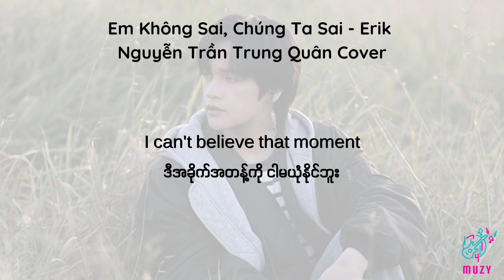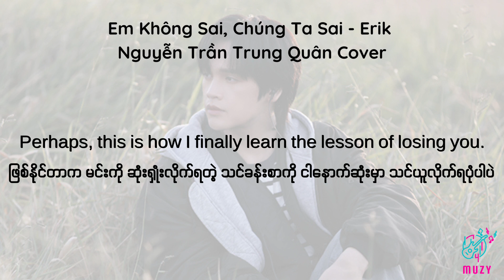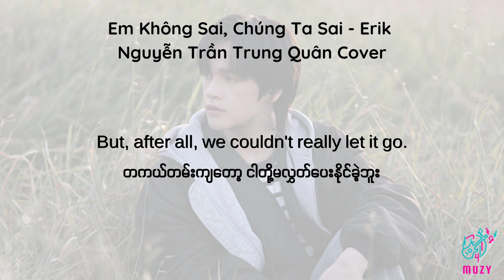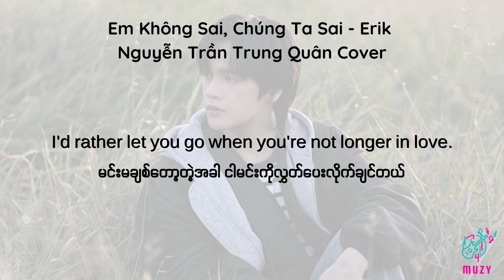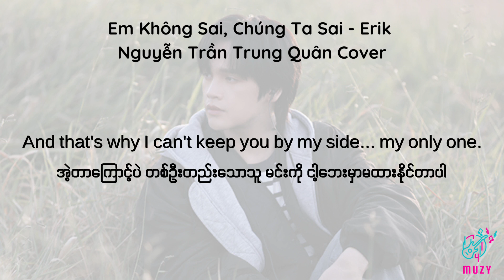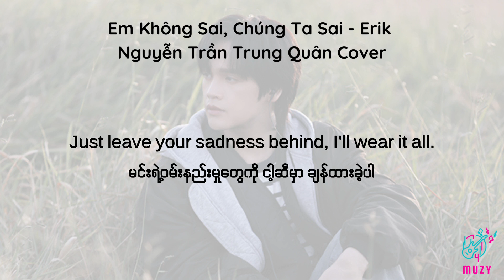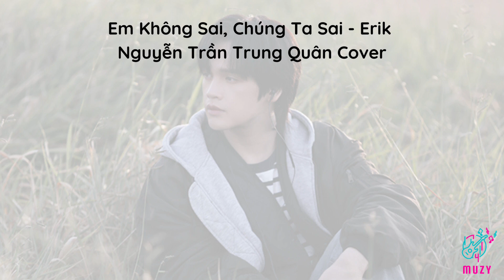Em Không Sai, Chúng Ta Sai - Erik | Nguyễn Trần Trung Quân Cover | ENG - MM lyrics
Em Không Sai, Chúng Ta Sai - Erik | Nguyễn Trần Trung Quân Cover

[Credits]
Song: Em Không Sai, Chúng Ta Sai
Artist: Erik (Nguyễn Trần Trung Quân Cover)

Lyric video, Myanmar subtitle translation and encoding are created by Muzy.

We made this video for entertainment and promotional purposes only. The owner retains all rights. No infringement of copyright is intended.

If there's any copyright problems, please let us know via email before making actions. Thanks for your kindness!